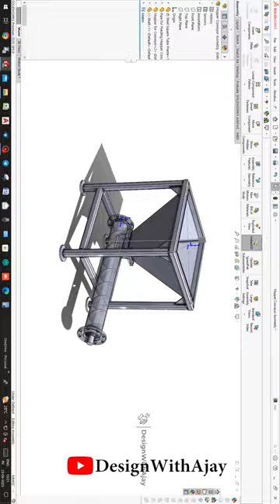Feeding Hopper Conveyor Assembly #374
The hopper of a feeding hopper conveyor is typically designed to hold a specific volume or weight of material and may have features like adjustable gates or discharge openings to control the flow rate. The conveyor mechanism can vary depending on the application and can include belt conveyors, screw conveyors, vibratory conveyors, or bucket elevators.